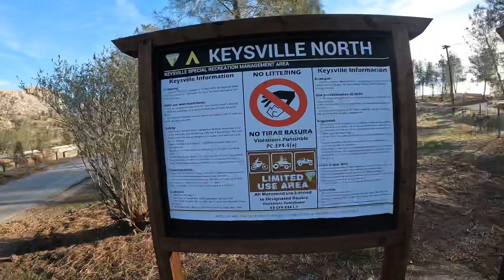"Camping in KEYSVILLE NORTH - A Fun-Filled Unexplored Adventure".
KEYSVILLE NORTH Recreational Park is a perfect getaway for campers looking for an outdoor adventure. Located in Carlsbad, California, KEYSVILLE NORTH is home to an incredible array of natural beauty and exciting activities. From picturesque hikes that lead to breathtaking views of the Pacific Ocean, to swimming in secluded creeks.
     This park is ideal for anyone looking for a relaxing, yet adventurous camping experience. There are picnic areas, camping sites, and even sites for RV camping, so everyone can enjoy the park's natural beauty. So go and explore the great outdoors at KEYSVILLE NORTH Recreational Park!